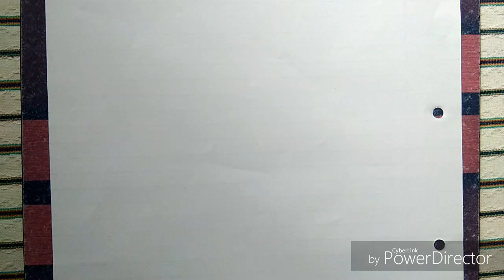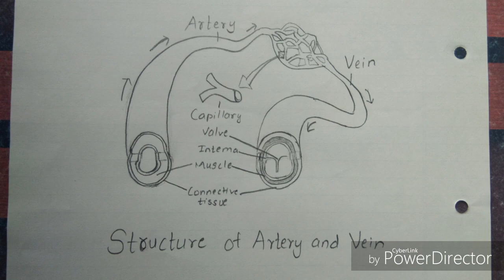How to draw structure of Artery and Vein